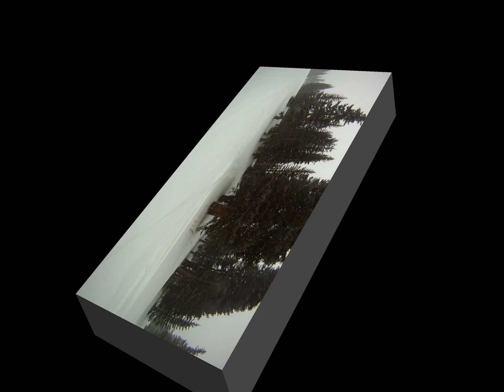HD Wolf Creek Snowboarding Compilation 11/13/11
First trip of the season.  Fresh snow, new board, no crowds, and great company.  Does it get any better?

Songs:
Vladimir Sterzer - Forgive Me
Mindthings - Sounds from the Past